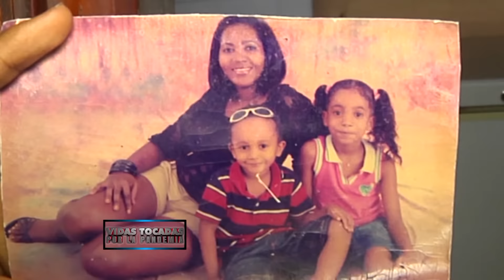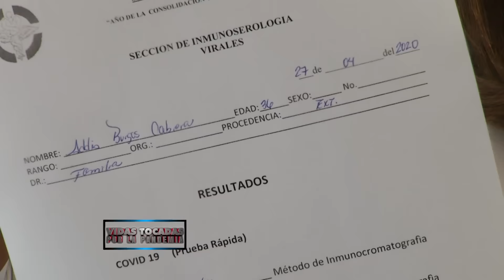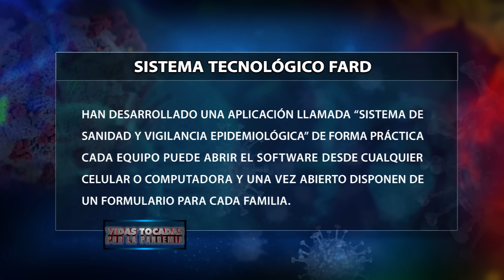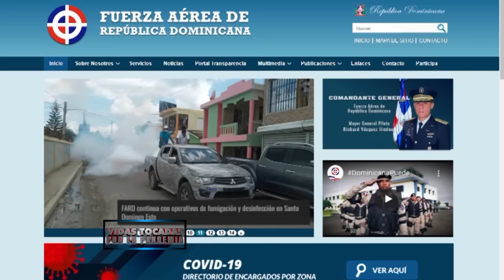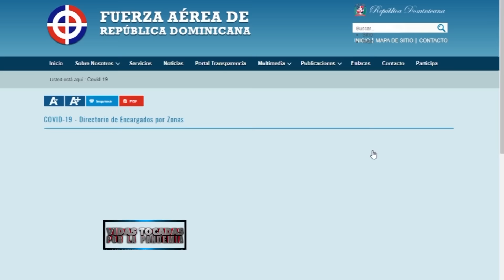Reportaje Especial: “Vidas tocadas por la pandemia” con la periodista Addis Burgos